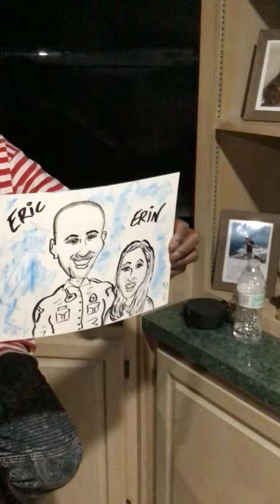Jam n Draw Experience drawing LIVE at a Private Party 2024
Erin enjoying her caricature of her and her boyfriend Eric. He is a police officer. He couldn't be at the party so I drew his picture from her cell phone. Erin didn't want a background just plane paper.